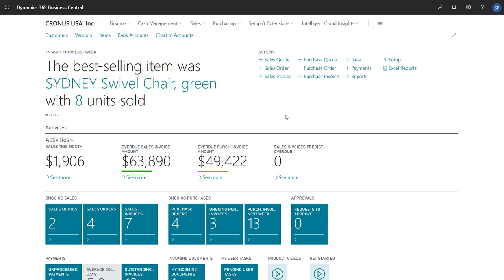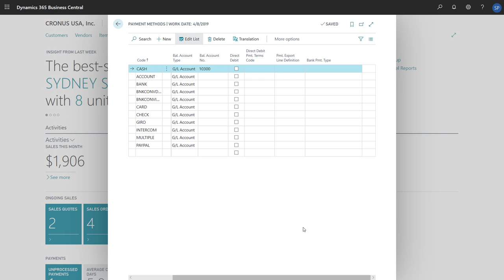How to set up payment methods in Dynamics 365 Business Central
In this video, you'll learn how to explore the process of setting up payment methods. Payment methods define the way you prefer for customers to pay you and how you like to pay your vendors.